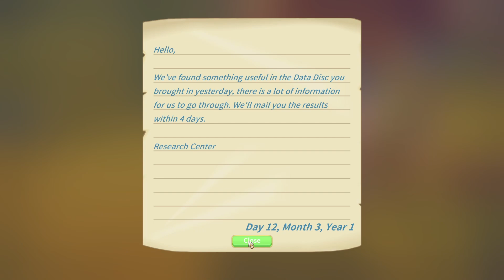My Walnut At Portia Ep. 17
Nothin better than to start Saturday morning with a chill slice of life. Come hang out while i explore Portia.

It's the land run race! So grab your llama and get racing! There's then an emergency at the Tunnel!

Intro and outro music is: Memory by Creo, found on the Free Music Archive.

I live Stream Monday, Tuesday, Thursday, and Sunday! You can check out my backlog of VOD's on this channel!